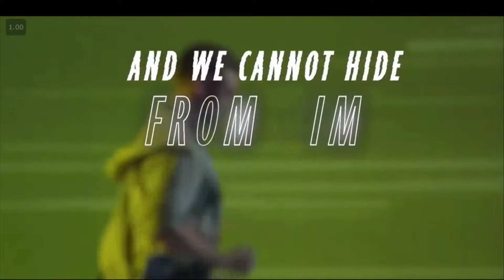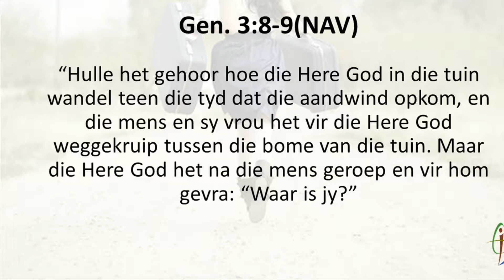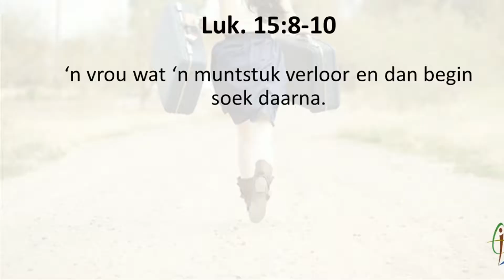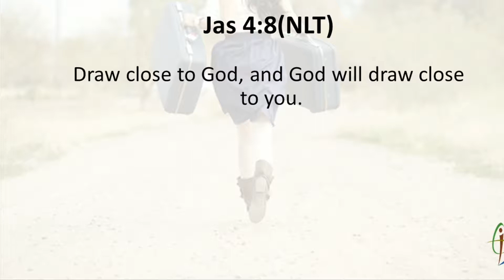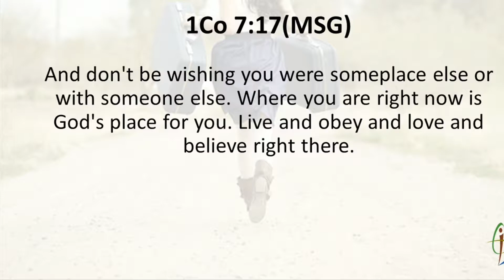Dei Gratia bied aan Waarvan vlug jy Francois Labuschagne 12 November 2017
Dei Gratia bied aan Waarvan vlug jy ?
Francois Labuschagne
12 November 2017